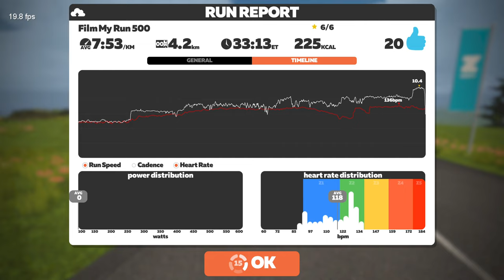Zwift - Group Workout: Film My Run 500 with Stephen Cousins on Ven-Top in France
August 4, 2022 08:04 (GMT-6)